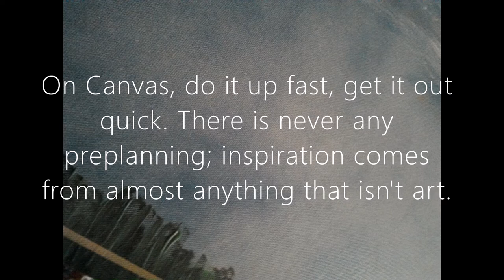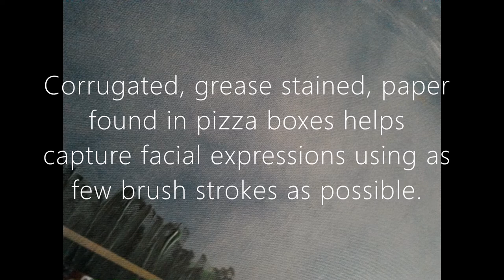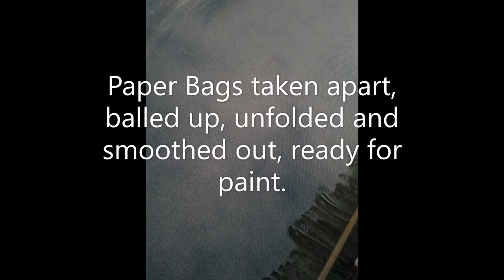OUR PRAYER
PRAY HARD RUN FAST